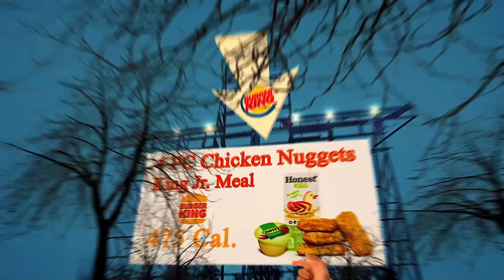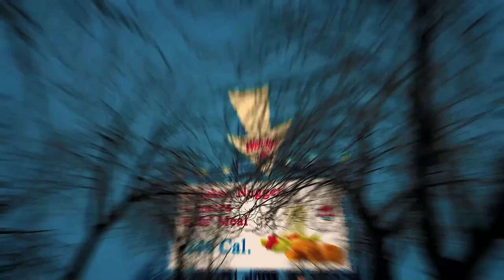Close to Me Restaurant Paris 75003 FR, Ile-de-France, France